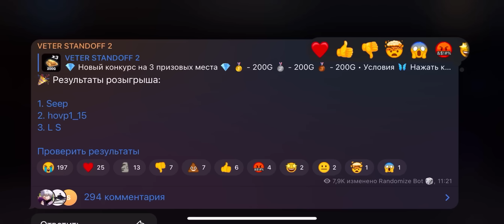Нaказaли кламсера в попочку👿🥵